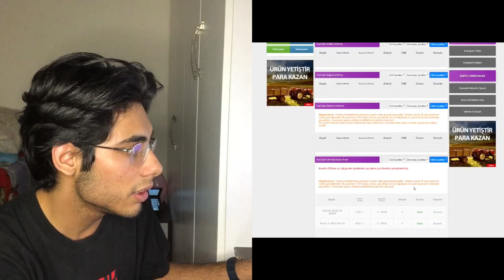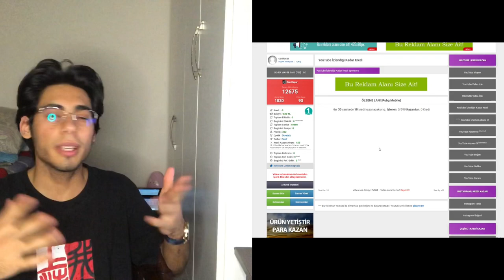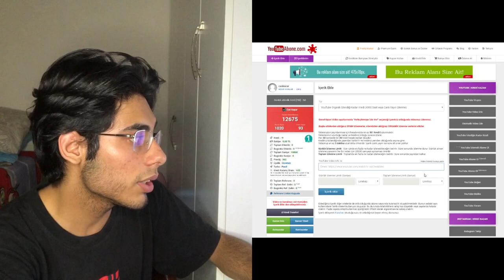4000 saat izlenme nasıl yapılır 2020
Benim bildiğim kadarıyla sizlere aktarmaya çalıştım.  Hatam var ise af ola.  SORUN OLURSA YAZMAYI UNUTMAYIN
KANALA DESTEK OLMAYI UNUTMAYIN

4000 saat izlenme hilesi,
4000 saat izlenme nasıl yapılır 2020,
4000 saat izlenme 1000 abone,
4000 saat izlenme nasıl geçilir,
4000 saat izlenme satın alma,
4000 saat izlenme kasma,
4000 saat izlenme hilesi 2020,
4000 saat izlenme satın al,
4000 saat izlenme nedir,
4000 saat izlenme arttirma videosu hizli yöntem,
youtube 4000 saat izlenme nerden bakılır,
4000 bin saat izlenme,
4000 saat izlenme ne demek,
youtube 4000 saat izlenme hilesi,
1000 abone 4000 saat izlenme hilesi,
youtube 4000 saat izlenme hilesi mobil,
youtube 4000 saat izlenme hilesi 2020,
4000 saat izlenme kaç para,
4000 saat izlenme kaç dakika,
1000 abone 4000 saat izlenme kaç para,
youtube 4000 saat izlenme kasma,
4000 saat kaç izlenme,
4000 saat izlenme nasıl yapılır hilesi,
4000 saat izlenme nasıl yapılır mobil,
4000 saat izlenme nasıl yapılır 2019,
1000 abone 4000 saat izlenme nasıl yapılır,
youtube 4000 saat izlenme programı,
youtube 4000 saat izlenme yapma,
4000 saat izlenme nasıl yapılır,
youtube 4000 saat izlenme satın al,
youtube 4000 saat izlenme 2020